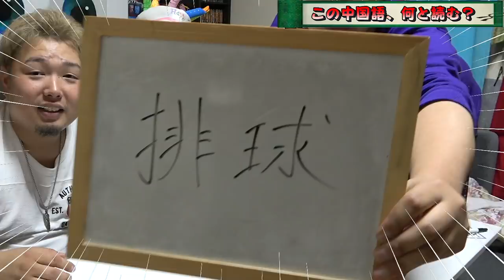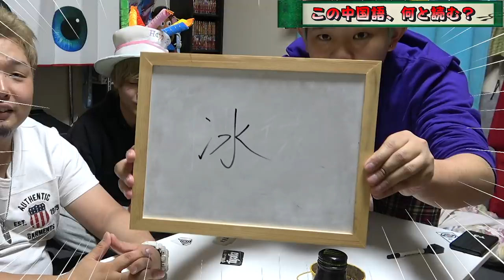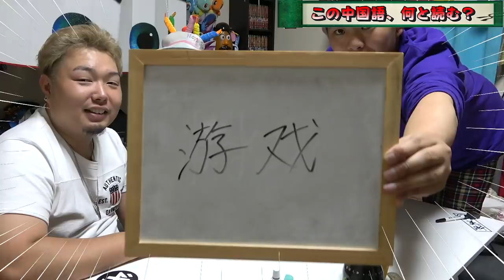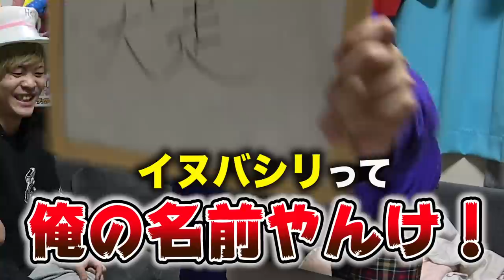【クイズ】日本語すら怪しいやつに中国語を翻訳させてみたwww